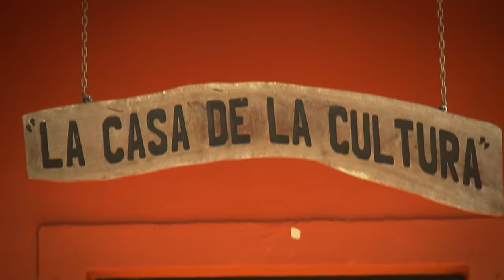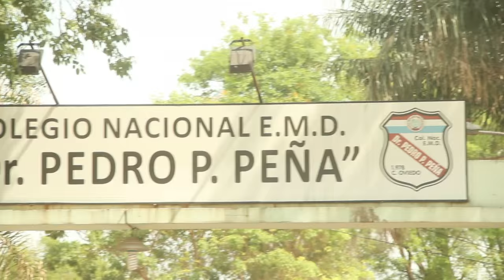MI CIUDAD - Rodney Zorrilla & Eloy Alvarez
Canción homenaje a la ciudad de Coronel Oviedo.
Letra y melodía: Rodney Zorrilla Ortiz
Arreglos: Eloy Alvarez
Voces: Rodney Zorrilla, Abel Barreto, Benjamin Biancioto, Romina González y Huver Portillo.
Producción Audiovisual: WaRANIA
Guitarras: Eloy Alvarez
Bajo: Ricardo Guillén
Batería: Alexis González
Teclado: Yeison Ovelar
Requinto: Miguel Arzamendia
Arpa: Felipe Sanabria